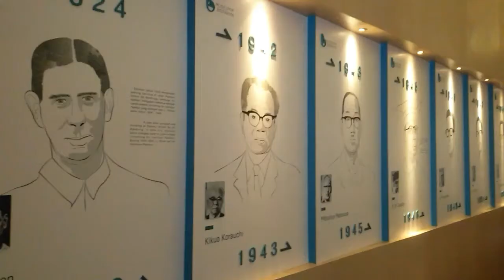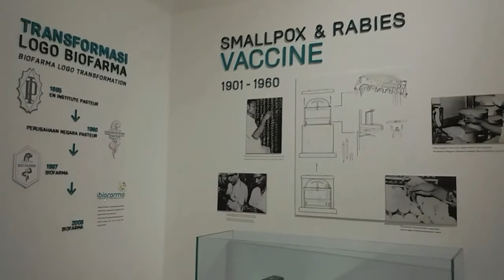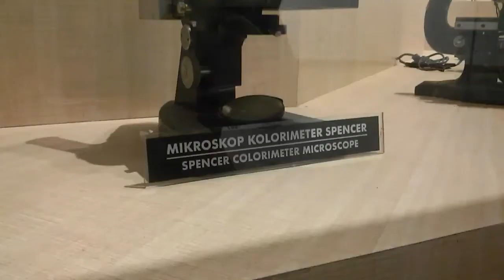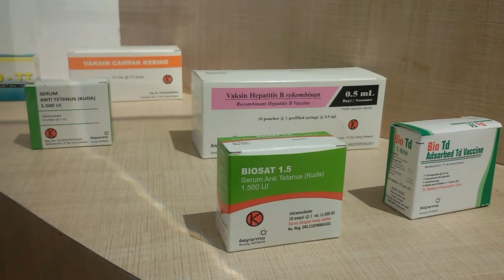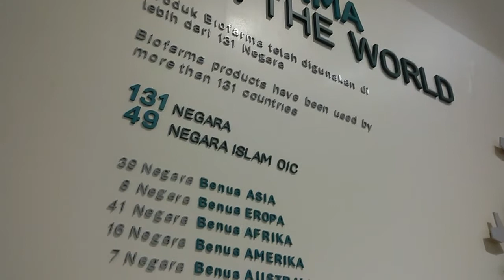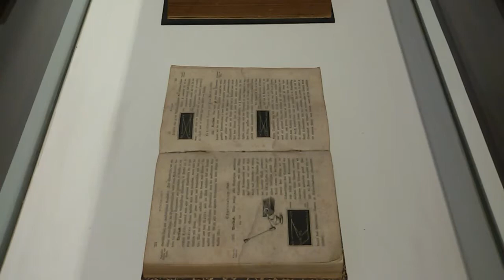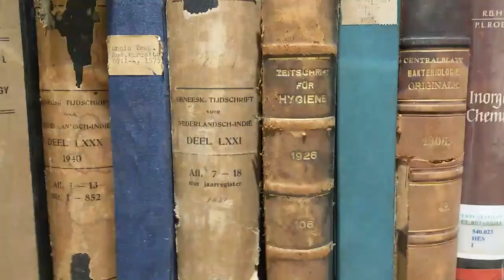Museum of Bio Farma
Museum Bio Farma di Jalan Pasteur, Kota Bandung, Jawa Barat, Indonesia, Rabu (18/7/2018). Kedepannya, museum ini akan dibuka untuk umum dengan konsep digital serta tidak melepaskan unsur edukasinya.